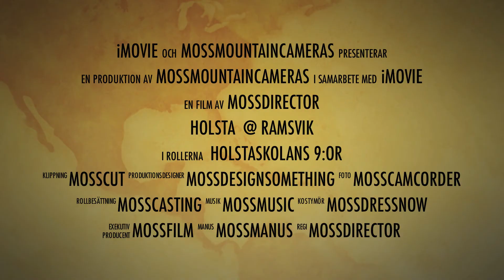Holsta@Ramsvik_2012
En trailer